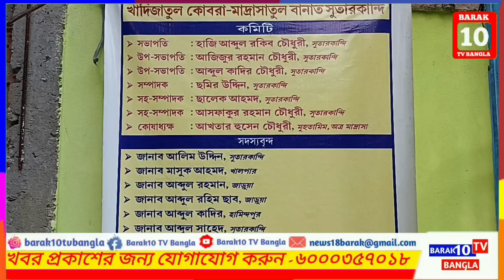সুতারকান্দিতে নতুন যাত্রা শুরু খাদিজাতুল কুবরা মাদ্রাসাতুল বানাতের,বার্ষিক ওয়াজ আগামী ১ ডিসেম্বর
মেয়েদের ধর্মীয় শিক্ষা প্রদানের লক্ষ্যে সুতারকান্দিতে নতুন যাত্রা শুরু খাদিজাতুল কুবরা মাদ্রাসাতুল বানাতের, সাধারণ সভায় আগামী পয়লা ডিসেম্বর বার্ষিক ওয়াজ মহফিলের সিদ্ধান্ত।

Barak10 TV Bangla ইউটিউব চ্যানেলে আপনাদেরকে স্বাগতম। আপনাদের সহযোগিতা এবং ভালোবাসা আমাদেরকে এগিয়ে যেতে উৎসাহিত করে। খুবই অল্প সময়ে আমরা অনেকটা পথ অতিক্রম করেছি এখোনো যাত্রা অনেক দূর। তবে ইউটিউবে আমাদের যাত্রা সবেমাত্র শুরু হয়েছে। আপনাদের আরো সহযোগিতা ও ভালোবাসা এবং আশির্বাদ কামনা করছি। আপনাদের সবার মঙ্গল হোক, সমাজে শান্তি সম্প্রীতি ও ভ্রাতৃত্ব অটুট থাকুক। অন্ধকার থেকে আলোর পথে নিয়ে যেতে খবর প্রকাশিত অব্যাহত থাকুক এই প্রত্যয়ে Barak10 TV Bangla, "সত্যের পক্ষে সর্বদা অবিচল"।